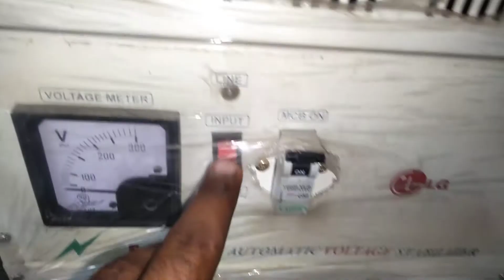Stabilizer ko kasa lagya |self connection at home to stabilizer |input output connect cable